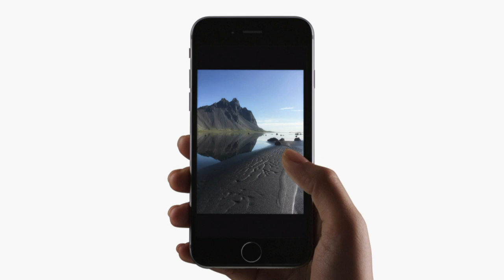Apple zeigt schnellere iPhones und größere iPads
Der US-Technologiekonzern Apple hat neue iPhone-Modelle, iPads mit größerem Bildschirm und einen Computerstift gezeigt. Die Ende des Monats lieferbaren iPhone 6S und 6S Plus bieten schnellere Prozessoren, verbesserte Kameras und berührungsempfindlichere Bildschirme. Seine Tablet-Reihe ergänzt Apple um ein iPad mit 12,9-Zoll-Display und zehnstündiger Batterieleistung, das sich für den Einsatz im Büros eignen soll.